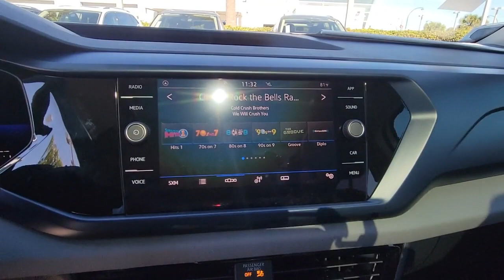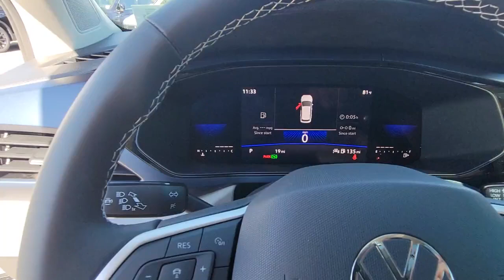2023 Volkswagen Taos Orlando, Sanford, Kissimmee, Clermont, Winter Park, FL 23242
New 2023 Volkswagen Taos 1.5T SE available in Orlando, Florida at Orlando VW South. Servicing the Sanford, Kissimmee, Clermont, Winter Park, FL area.

5474 S Orange Blossom Trl

White 2023 Volkswagen Taos 1.5T SE FWD 8-Speed Automatic with Tiptronic 1.5L I4 Turbocharged DOHC 16V LEV3-SULEV30 158hpbrbrRecent Arrival! 28/36 City/Highway MPG